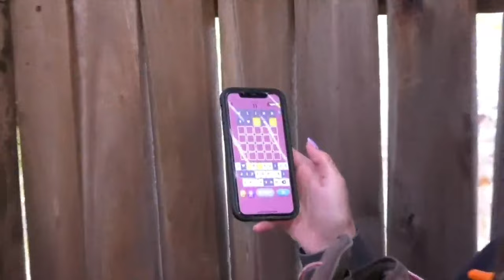Brooklyn’s Full Limpopo Hunting Safari - Ranchero Safaris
Join Brooklyn and her family as they hunt Sable, Bluewildebeest, Nyala, Kudu and other icon species in the Limpopo Province of South Africa with Magnus Crossberg of Ranchero Safaris